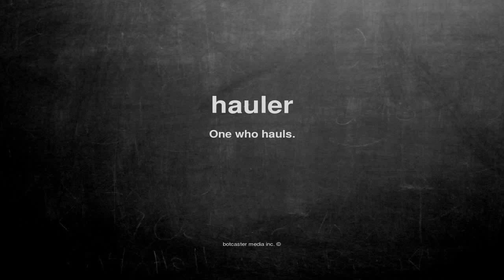What does hauler mean